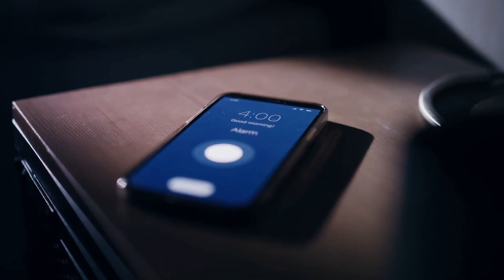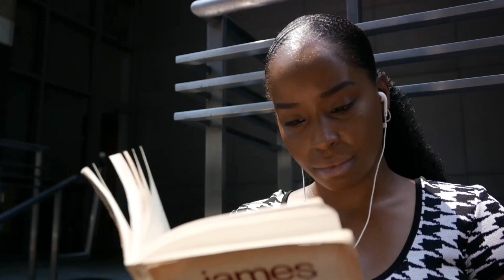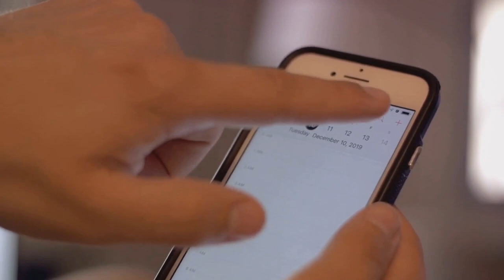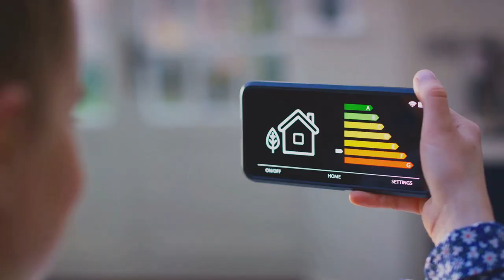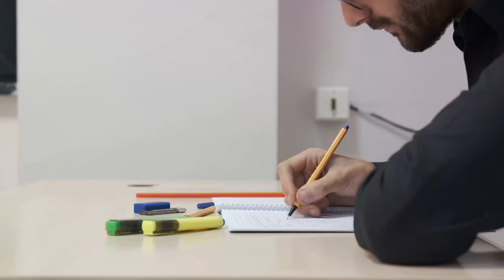Boost Productivity: Mastering the Hinges Rule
Uncover the secret to boosting your productivity,  effective strategy to transform your life and achieve your goals. By setting six alarms throughout the day to remind you to focus on your priorities, you can create a powerful structure that will keep you on track and boost your productivity. Watch as we break down the key concepts of this rule and show you how to implement it in your daily routine. Don't miss out on this game-changing technique that can help you reach new levels of success and fulfillment!

Let's embark on this journey of self-improvement together and discover the amazing results "The Hinges Rule" can bring into your life.